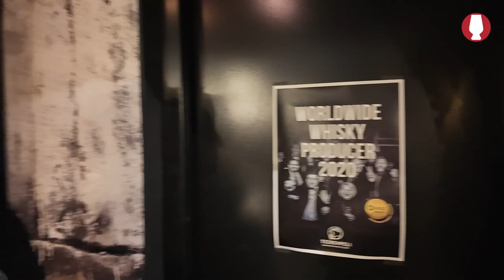Die Geschichte von Teerenpeli anhand ihrer Abfüllungen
Veera Pastinen von der Teerenpeli Distillery erzählt uns über die Geschichte der finnischen Whisky-Destillerie Teerenpeli anhand ausgesuchter Abfüllungen.